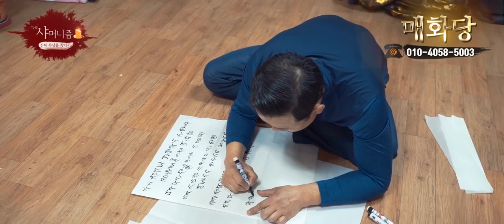일년에 한번! 신령님을 위해 굿을 하는 진적굿의 생생한 현장 영상! 남양주 유명한점집 매화당